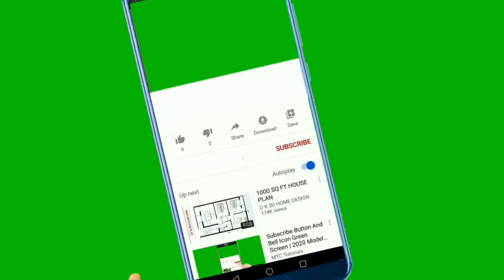National Anthem of France 4K - La Marseillaise - Hymne National De La France 4K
soutenez-nous :
 Merci

**~~ Hymne National De La France ~~**
La Marseillaise est un chant patriotique de la Révolution française adopté par la France comme hymne national : une première fois par la Convention pendant neuf ans du 14 juillet 1795 jusqu'à l'Empire en 1804, puis définitivement en 1879 sous la Troisième République.

Les six premiers couplets sont écrits par Rouget de Lisle en 1792 pour l'armée du Rhin à Strasbourg, à la suite de la déclaration de guerre de la France à l'Autriche. Dans ce contexte originel, La Marseillaise est un chant de guerre révolutionnaire, un hymne à la liberté, un appel patriotique à la mobilisation générale et une exhortation au combat contre la tyrannie et l'invasion étrangère.

**~~ National Anthem of France ~~**
"La Marseillaise" is the national anthem of France. The song was written in 1792 by Claude Joseph Rouget de Lisle in Strasbourg after the declaration of war by France against Austria, and was originally titled "Chant de guerre pour l'Armée du Rhin" ("War Song for the Army of the Rhine").

The French National Convention adopted it as the Republic's anthem in 1795. The song acquired its nickname after being sung in Paris by volunteers from Marseille marching to the capital. The song is the first example of the "European march" anthemic style. The anthem's evocative melody and lyrics have led to its widespread use as a song of revolution and its incorporation into many pieces of classical and popular music

L'étendard sanglant est levé,
Entendez-vous dans les campagnes
Mugir ces féroces soldats?
Ils viennent jusque dans vos bras
Égorger vos fils, vos compagnes!
Marchez, marchez!
Marchons, marchons!

**English Translation**
Arise, children of the Fatherland,
The day of glory has arrived!
Against us tyranny's
The bloody banner is raised,
Do you hear, in the countryside,
The roar of those ferocious soldiers?
They're coming right into your arms
To cut the throats of your sons, your women!
To arms, citizens,
Form your battalions,
Let's march, let's march!
Let an impure blood
Soak our fields!
To arms, citizens,
Form your battalions,
Soak our fields!

hymne national de france
hymne national de france instrumental
hymne national de france parole
hymne national de france-la marseillaise
hymne national de france remix
hymne national equipe de france
hymne national royaume de france
hymne national de france islande 1999
hymne national de france rugby
l'hymne national de la france lyrics
النشيد الوطني الفرنسي
national anthem of france instrumental
national anthem of france lyrics
national anthem of france piano
national anthem of france reaction
national anthem of france la marseillaise
national anthem of france with lyrics
national anthem of france football
national anthem of france olympics
national anthem of france world cup 2018
national anthem of france with lyrics in english
national anthem of france in english
national anthem of france empire
national anthem of france la marseillaise instrumental
la marseillaise